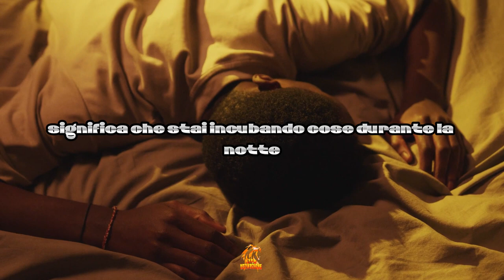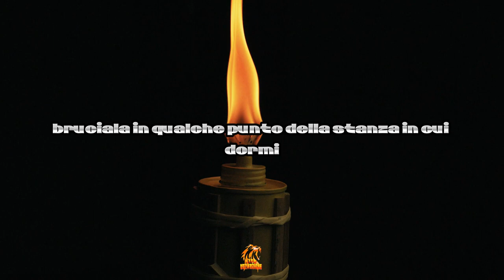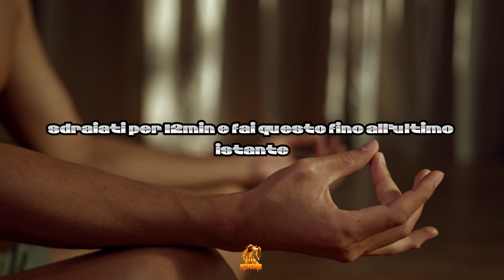"Rituale Serale con Sadhguru: 5 Passi per Migliorare il Tuo Sonno (Italiano)"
La nostra modalità di riposo può occasionalmente generare complicazioni sia a livello psicologico che fisico nel corso del tempo. Sadhguru offre delle azioni semplici per affrontare e risolvere tali disturbi.

Migliorare Se Stessi 👉🏻i
Psicologia positiva: come smettere di pensare troppo 👉🏻

Questi sono link attraverso i quali ricevo una piccola commissione per qualsiasi acquisto effettuato tramite essi. Questo è davvero utile per il mio rapporto con i marchi e mi permette di guadagnare qualche spicciolo, ma non costa nulla di più al cliente. Come sempre, la mia opinione è sempre la mia onesta opinione. Grazie mille se utilizzi i miei link.

Sadhguru è un maestro spirituale con una particolarità. Con una sorprendente miscela di profondità e pragmatismo, la sua vita e il suo lavoro servono a ricordare che lo yoga è una scienza contemporanea, di essenziale importanza per l’epoca in cui viviamo.

voice over :LifeMotivazione
fotage video : LifeMotivazione

IL video è stato modificato da lifemotivazione (voice over  + grafiche video )
senza alterare l'opera originale .

Sadhguru è un insegnante spirituale che sa molto sullo yoga. Dice che se vogliamo esprimere le nostre idee, convinzioni e opinioni nel mondo, dobbiamo iniziare affrontando prima alcune questioni più fondamentali.

Scopri i vantaggi psicologici che puoi ottenere dal silenzio e dalla meditazione secondo Sadhguru.